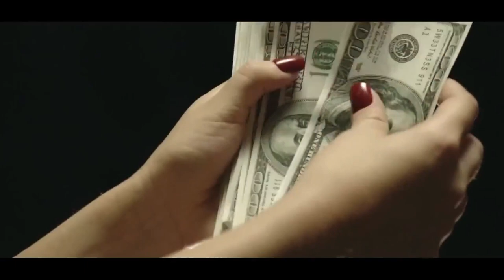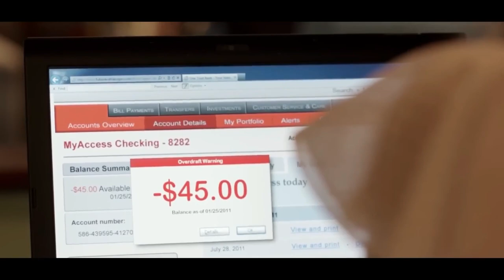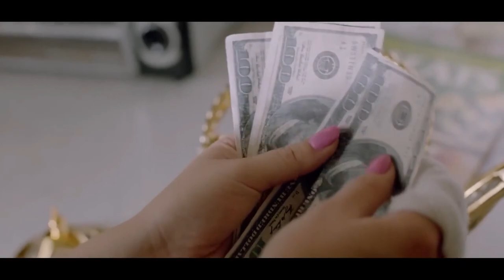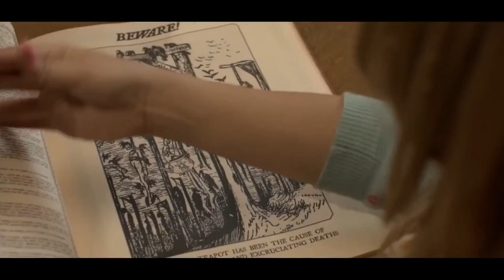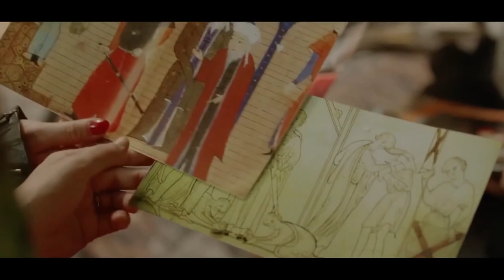The Brass Teapot (2012) Movie Explained in Hindi/Urdu Summarized हिन्दी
About movie :
A magical antique transforms a couple (Alice & Jhon) from hapless losers into instant winners. Each time they experience pain, the object fills with money
एक जादुई एंटीक एक जोड़े (Alice & Jhon) को असहाय हारे हुए लोगों से तत्काल विजेताओं में बदल देता है। हर बार जब वे दर्द का अनुभव करते हैं, वस्तु धन से भर जाती है